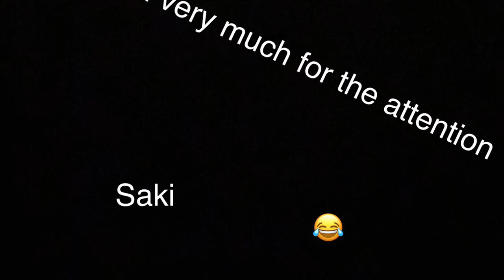Zürich saki Football king Messi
Saki  Superstar